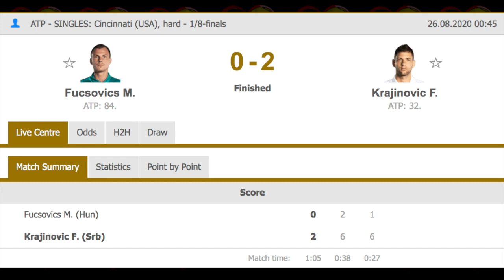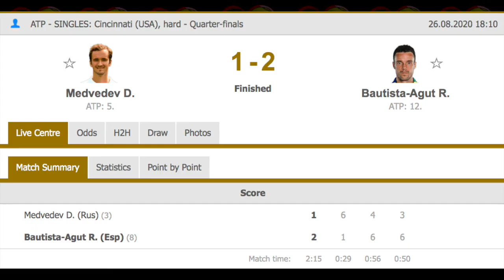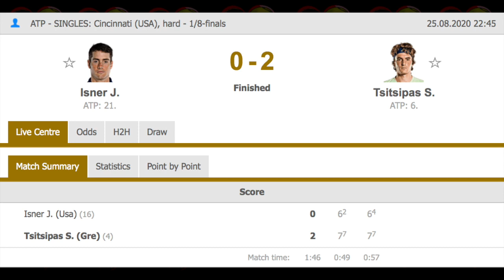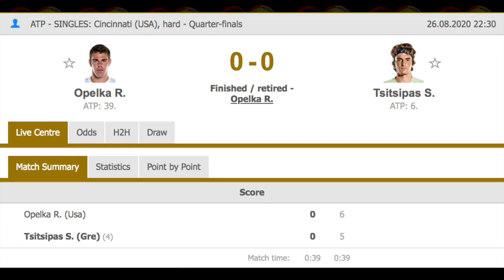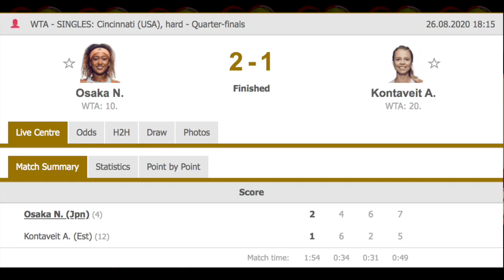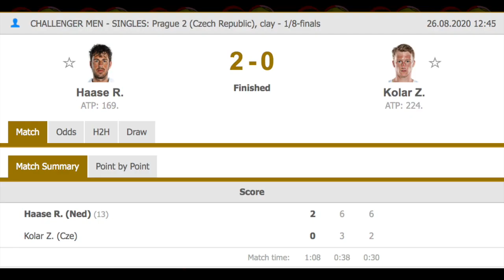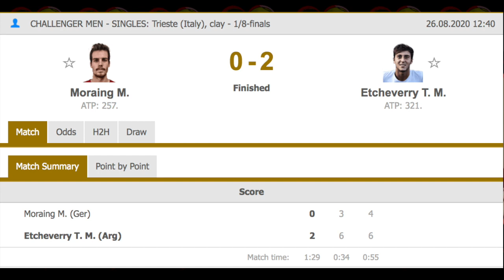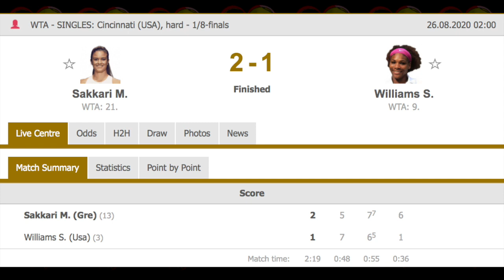How Long Can Djokovic Remain Undefeated?! |Cincinatti Quarter Final Reaction| GTL Tennis Podcast #54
As we review the Quarter Final match ups it is becoming all too familiar with Djokovic hitting his full stride and look unstoppable!
Raonic has been looking back to his best and could pose the biggest threat!
Jo Konta has really improved her game and is beating some of the best players this week which bodes well for a US Open run!
Has Serena Williams finally come to the end of an illustrious career?

1:15 Raonic beats Murray with ease
6:30 Krajinovic destroys Fucsovics
10:32 Agut comes back to beat Medvedev
15:57 Djokovic cruises past Struff
18:32 Tsitsipas conquers the big servers
21:56 Konta surprising everyone!
28:13 Prague Challenger
32:36 Trieste Challenger
37:54 Is this the end for Serena?

Stay safe :)